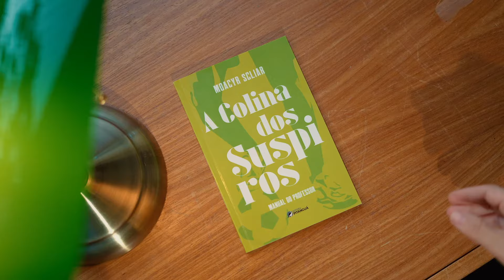PNLD 2021 | A Colina dos Suspiros - 3 motivos para escolher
Confira os motivos para escolher o livro "A Colina dos Suspiros", de Moacyr Scliar, para seus alunos do Ensino Médio.

""Futebol, intriga, paixão e mistério são os ingredientes desta trepidante história que fascinará o público jovem (de qualquer idade).Na pequena cidade de Pau Seco, dois clubes de futebol se digladiam há muito tempo. As coisas vão mal para o Pau Seco Futebol Clube, que, à beira da falência,  terá  de  ceder  seu  estádio  para  que  nele  seja  construído  um  monumental  cemitério.  As esperanças dos torcedores residem no veterano jogador  Bugio, que, recém-contratado, morre no meio  de uma partida. O seu túmulo é o primeiro do novo cemitério que começa a ser construído no local.""

Escolha as melhores obras de literatura para seus alunos. Escolha Moderna.